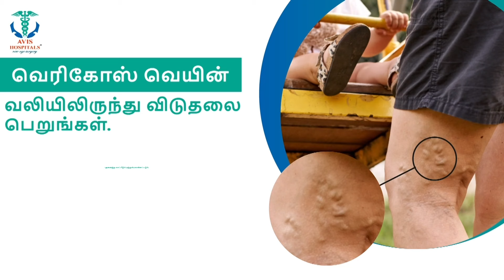ஆடு திருட வந்ததாக சந்தேகம்.. அண்ணன் - தம்பி மீது கொடூர தாக்குதல்.. மிருக வேட்டையாடிய மக்கள்..